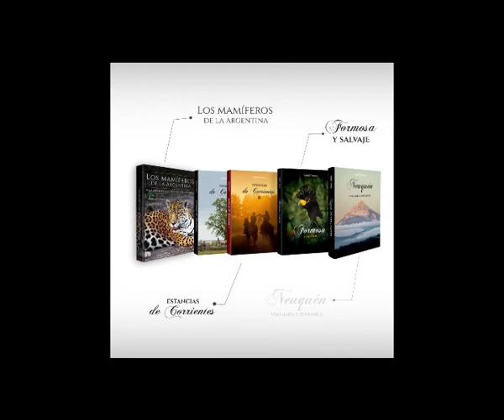Libros de Aníbal Parera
Títulos disponibles 2020.